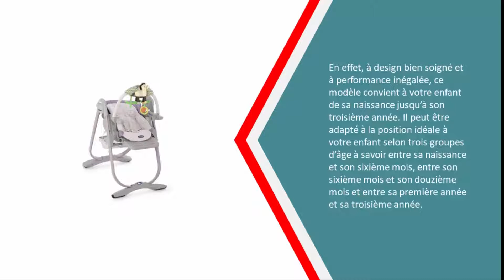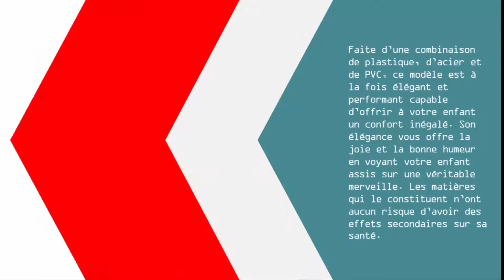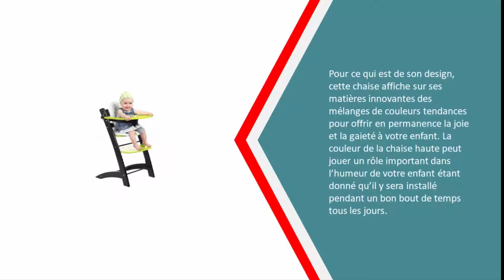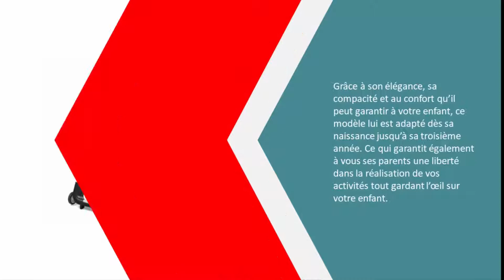Meilleure Chaises Hautes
Voici la liste des 5 Meilleure Chaises Hautes

1. Peg Perego Design de Chaise Haute avec

2. Hauck/Chaise-Haute Mac Baby/Plateau Repas avec

3. Badabulle Chaise Haute Evolutive

4. Infantastic - Chaise Haute pour Bébés

5. Chicco - 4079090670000 - Polly Magic